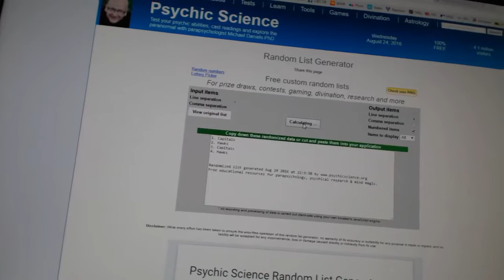C&C #6355 Multi Random